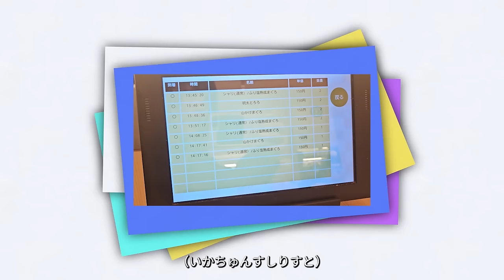【Vlog】200万人記念 Vlog #3 ~いかちゅんの休日に振り回されよう~【ゼロ打ち】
こんにちは～いかちゅんです🦑
いかちゅんの休日は大体こんな感じです。一日中外に出ない(ガチ)日もあるのでそっちにしようかと迷った結果、ギリこっちになりました
という冗談はさておき、イベントとかで🦑がつけてるコスメを褒めてもらえたりしたら嬉しいな😌
ほなまたどこかで会いましょう

YouTube300万人記念に、初のオリジナルグッズ発売中🌈🪄

イベントへの出演、ワークショップの開催等、各種ご依頼はこちらから！

🔥🔥🔥2024年、毎週日曜日投稿に挑戦中🔥🔥🔥

『ゼロから打ち師始めます。(ゼロ打ち)』は、ネタとガチの緩急を意識したサイリウムパフォーマンスチームです。
時には感動させ、時には笑わせ、時には驚かせる、そういった動画を作っていきます。よろしくお願いします！

ファンネーム/fan name:  Id0l(読み: アイドル)
公式タグ: ゼロ振り (イベントの様子を振り返る時など)

プレゼント・ファンレターの郵送先はこちら💌
〒150-0041 東京都渋谷区神南1-12-16 アジアビル4階
ゼロから打ち師始めます。宛

【メンバー】
＊PERFORMER: 演者
🔵Clifford (青) *siiic

*siiic: しじま、いかちゅん、Cliffordの3名によるゼロ打ち内公式ユニット。ファンネームは飼育員 。

＊CREATOR: デザイン担当
💗壊せ (ピンク)

＊MANAGER: 事務担当
🟢しもつき (翡翠)

イベント出演等のご依頼、ぜひぜひお待ちしております！